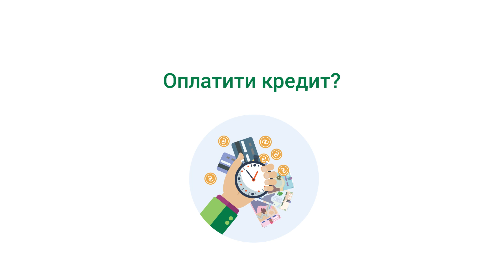Користуйся банківськими послугами дистанційно